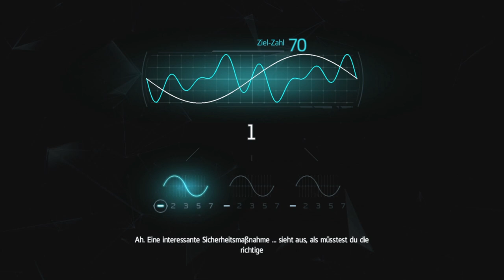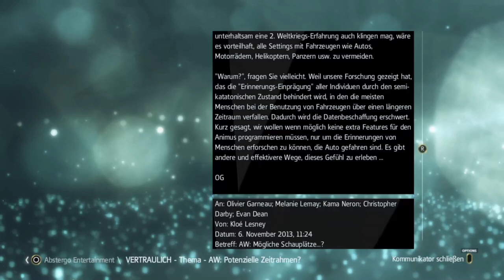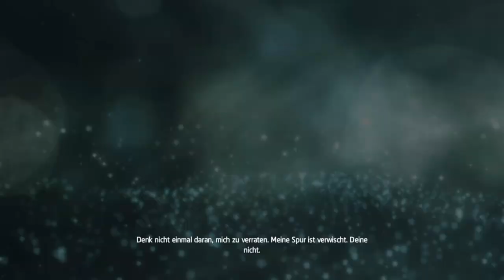Assassin's Creed IV Black Flag #068 Das Büro des CCO